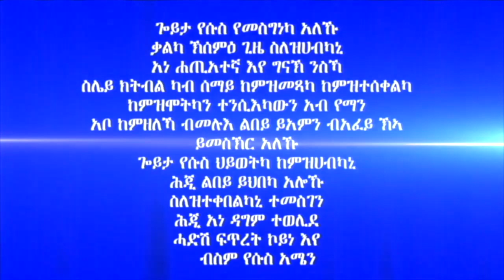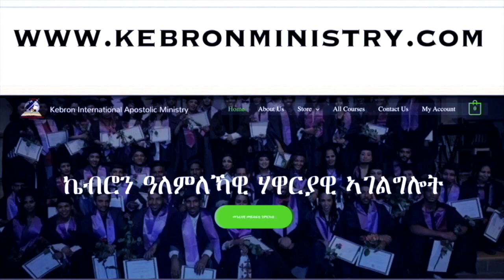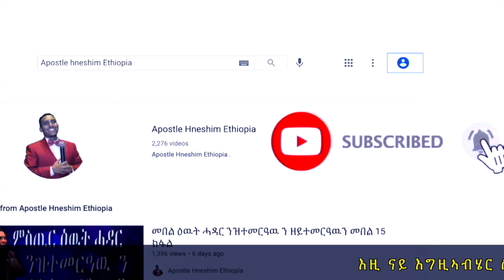360."ምግቢ ብምግቢ" ሃዋርያ ሕነሽም ኢትዮጵያ